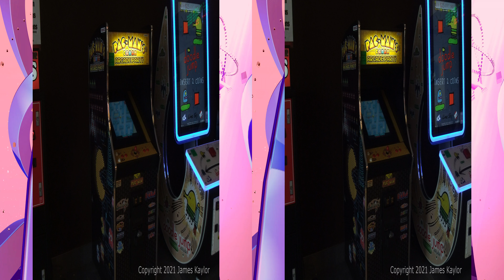Everyday in S3D - Episode 3: FujiFilm W3 in 4K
A look back in time, I'm showing off the photos I took using the FujiFilm W3 3D camera in 2014.

You may have seen a few of these but this time they are in 4K!